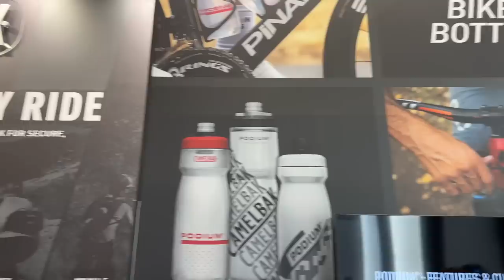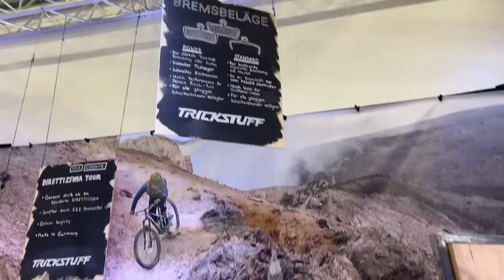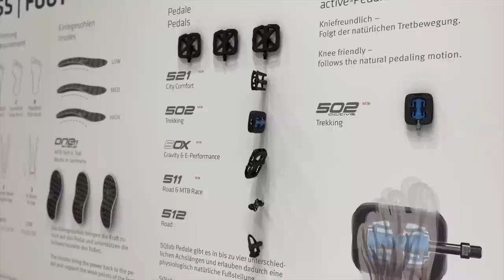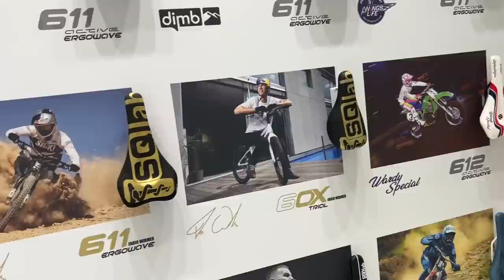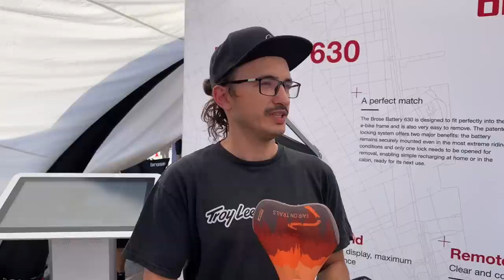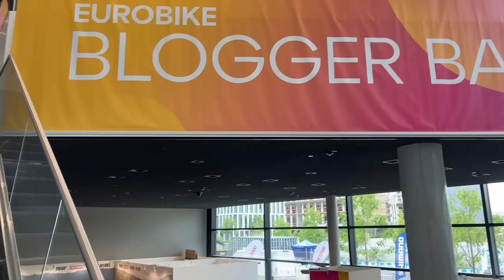KRASSE NEWS VON DER EUROBIKE 2022 AUS FRANKFURT / EUROPAS GRÖSSTE BIKE MESSE / FREERIDE INC. AUSTRIA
Die Eurobike ist eine internationale Messe rund um Fahrrad und Elektrofahrrad. Sie war bis 2021 vor der Interbike in Las Vegas und der Taipei Cycle Show in Taiwan die weltweit größte Leitmesse im Fahrradsektor. Im Jahr 2016 besuchten 77.100 Menschen aus über 100 Ländern die Eurobike. Ca. Wikipedia
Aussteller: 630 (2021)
Erste Austragung: 4. bis 8. September 1991

Wir sind für Euch nicht nur life dabei sondern mittendrin und zeigen Euch ein paar super Spannende Neuheiten der Bike Branche!

UNSERE AUSRÜSTUNG:
Foto/Video: